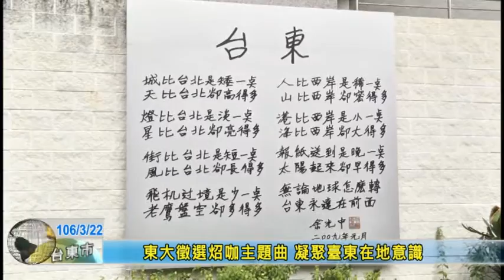170322-東大徵選炤咖主題曲 凝聚臺東在地意識